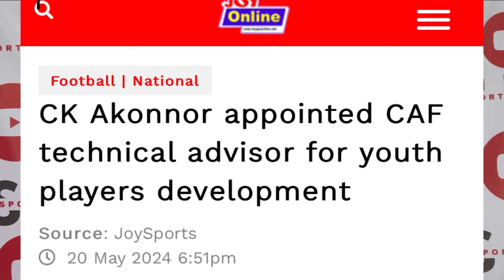Mohammed Kudus Is Best In…., Black Stars Player With 9.4Ratings🔥🇬🇭, Osman On Fire, Baba Rahman Wins